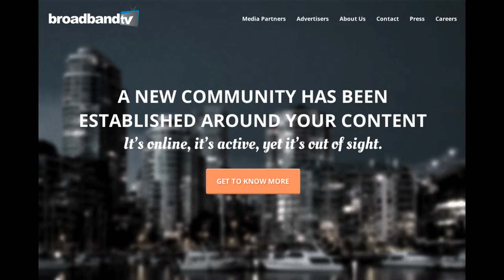Circle Movie Review